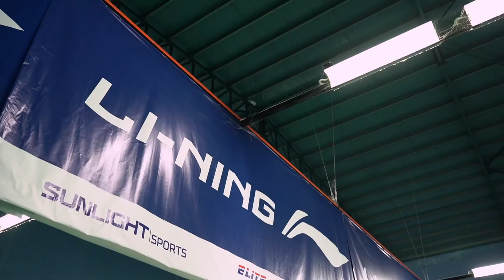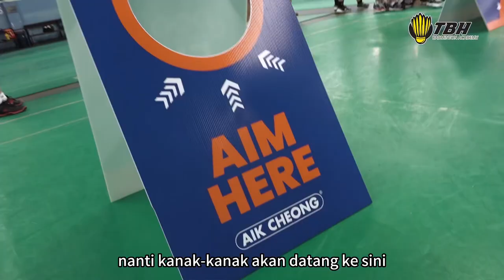TBH Badminton Academy Malaysia Tour 🇲🇾Alor Setar, Kedah 🏸